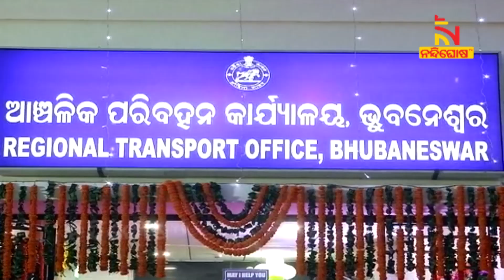Odisha CM Naveen Patnaik Inaugurates New Building Of RTO Near Acharya Bihar, Bhubaneswar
ଭୁବନେଶ୍ବରର ଆଚାର୍ଯ୍ୟ ବିହାରରେ ଥିବା ୧ ନମ୍ବର ଆରଟିଓ ସ୍ଥିତ ନୂଆ ବିଲ୍ଡିଂର ଉଦଘାଟନ କରିଛନ୍ତି ମୁଖ୍ୟମନ୍ତ୍ରୀ ନବୀନ ପଟ୍ଟନାୟକ । ଏହି ବିଲ୍ଡିଂ କାର୍ଯ୍ୟକ୍ଷମ ହେବା ଫଳରେ ଉନ୍ନତ ମାନର ସେବା ପାଇବେ ଲୋକେ ।

* DishTV Channel No: 1367
* Airtel Digital TV Channel No: 611
* TATASky Channel No: 1779
* hathw@y Channel No: 731
* Ortel Channel No: 707
* Videocon d2h Channel No: 840
* SITI Channel No: 17 & 458
* GTPL Channel No: 719
* SUN Direct Channel No: 667
* Asianet Channel No: 219